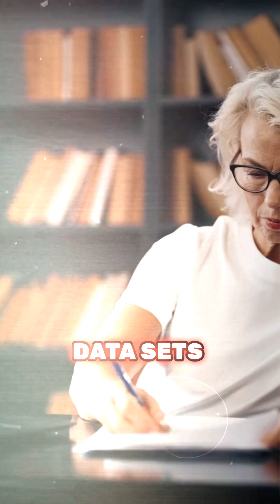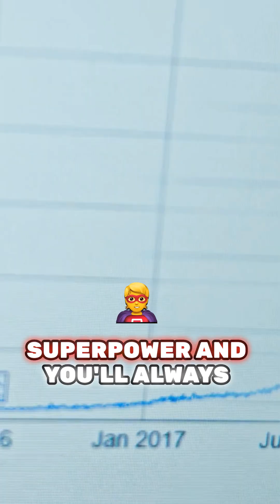How to Outlearn AI - Future Proof Learning Habits 🤔